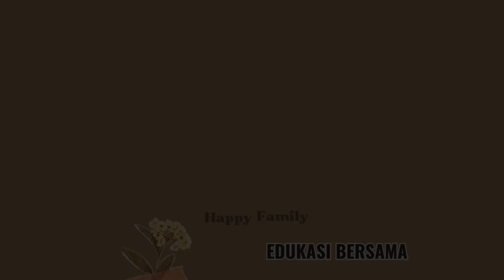5 KEUNIKAN TRADISI SUKU BANJAR || Edukasi Bersama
Masih tentang Suku Banjar, kali ini aku akan menbahas tentang 5 Keunikan Tradisi Suku Banjar

Ayo kita belajar bersama,..

Mohon maaf jika terdapat kesalahan maupun kekeliruan dalam penyampaian informasi ini. Silahkan kirimkan melalui kolom komentar

Godbless😇